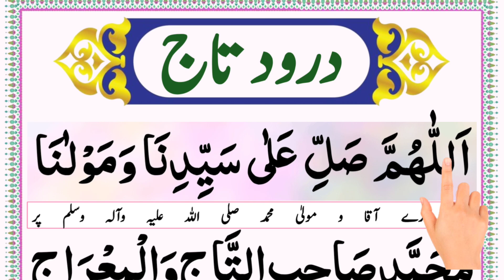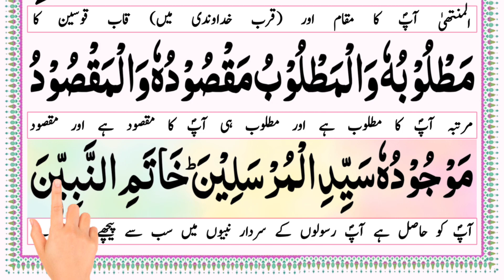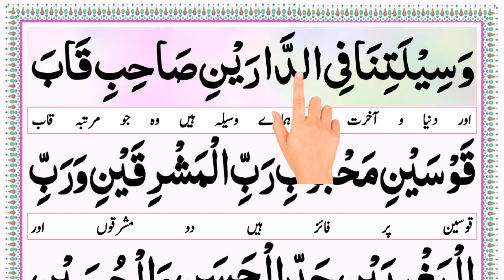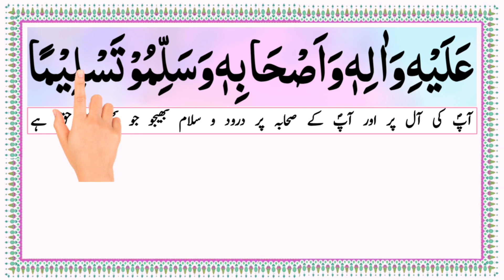darood taj beautiful voice | darood e taj full | darood sharif beautifull voice | darood shareef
In This video insha Allah i will Recite a beautifull darood taj beautiful voice full hd with arabic text.

[ Covered Topics ]

darood taj beautiful voice.
darood e taj full.
darood sharif beautifull voice.
darood shareef.
darood in beautifull voice.
darood tanjeena.
darood.